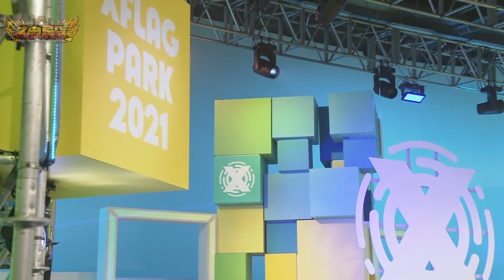【XFLAG PARK 2021】神殿タッグトーナメント~tic tac toe battle~【モンスト公式】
モンストグランプリの裏でYouTuberたちの熱いトーナメントが開催！
3×3の9マスに配置された英雄の神殿のステージをクリアし、先に一列揃えたチームの勝利！
優勝はどのチームだ!?

※出演者・スタッフは全員PCR検査を実施し、感染予防対策を講じた上で撮影しています※

【出演者】
MC：ぱなえ
解説：お手/ターザン馬場園
大嶋洋介/ガオガオ/きつね 淡路幸誠/ザ・たっち/さなぱっちょ/しろ/ナウ・ピロ/ぺんぺん/宮坊/yuki/ゆんみ